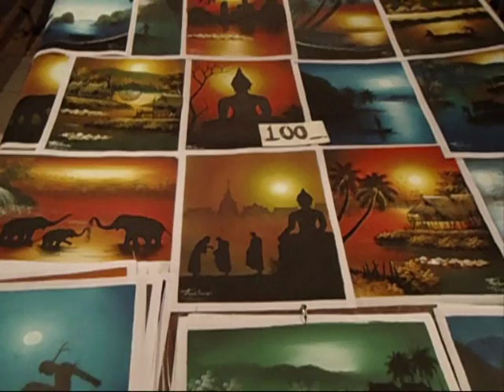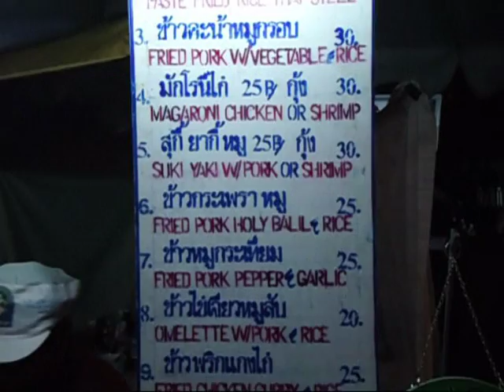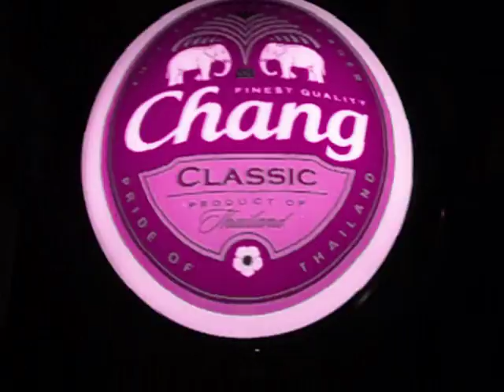Chiang Mai Sunday Marketwith Geoff Carter